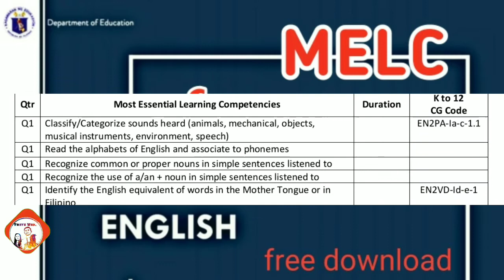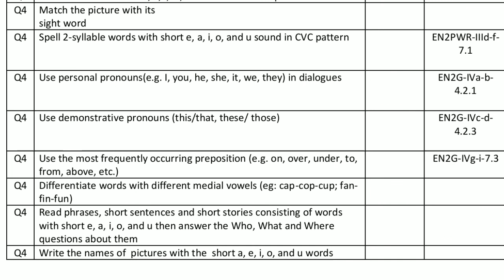MELC for Grade 2 - English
Most Essential Learning Competencies for Grade 2 in English

MELC for Grade 1 English Most Essential Learning Competencies

I do not own this file
Credits to DepEd